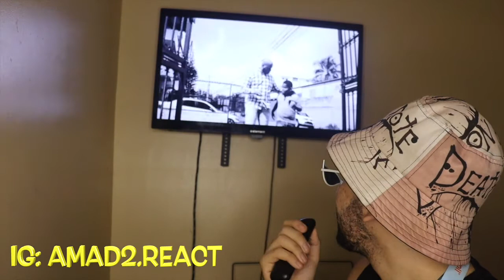[REACCIÓN] PHILIPPE– ALMAS CONECTADAS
aquí está el link donde pueden buscar el libro